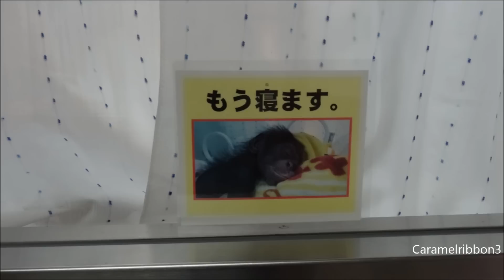Baby chimp Milky at Noichi Zoo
【Jan 14, 2016 Update from Noichi Zoo】
Noichi zoo starts a facebook page of Milky.
She was born on July 14, 2013. Her mother is Chelsea and her father is Robin. Now she is hand-reared by zoo keepers.

According to the Noichi Zoo's website, Chelsea went past her due date more than two weeks. She finally went into labor on the morning of July 14th, but the baby did not come out. Therefore, the delivery was performed under anesthesia. When the baby was born, they thought it was too late but they managed to revive her and she started breathing.  Now she is reared by zookeepers and they follow her progress. Her mother Chelsea is doing fine with other chimp members.

Chelsea came from Florida Last Chance Chimpanzee Farm in 1994. She used to appear on stage at Universal Studios in Florida.

Correct my mistake. Daiya and Sakura are male and female twins.

【July 13, 2014. Update from Noichi Zoo】
Milky has right hemiplegia. Her right side of the body is partially paralyzed and because of that, she needs assist when feeding. Also she experiences difficulty in knuckle-walking. She will undergo a physical rehabilitation in order to live together with her mother and other chimps in the future.

@Noichi Zoological Park, Konan City, Kochi Prefecture, Japan